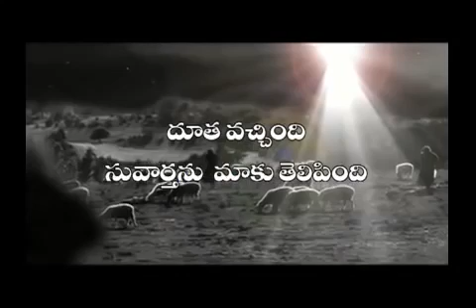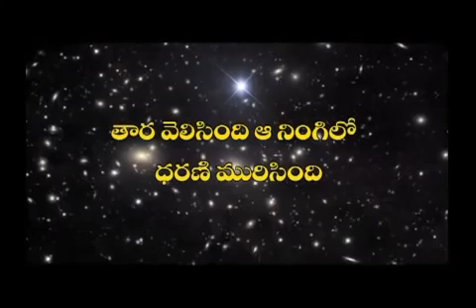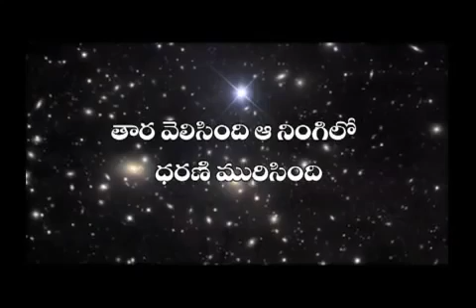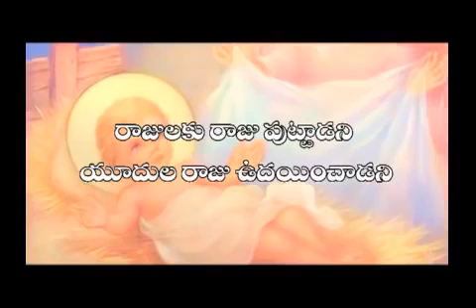Thara velisindi aa ningilo track with lirics Telugu Christamas song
Telugu Christian songs/Christian song music